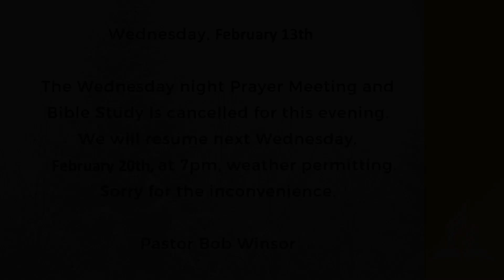Bible Study and Prayer Meeting - Feb. 13, 2019